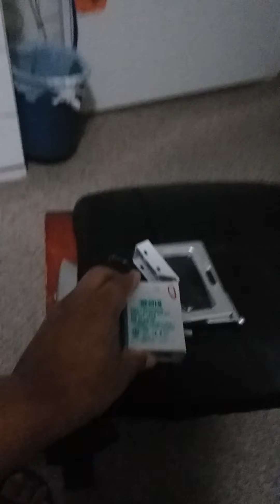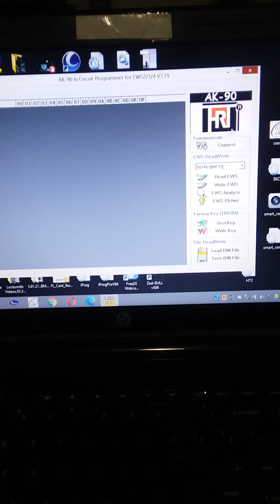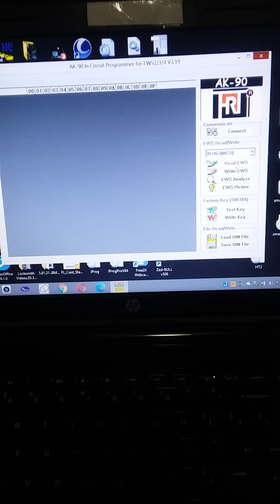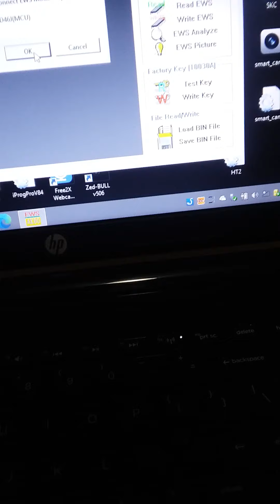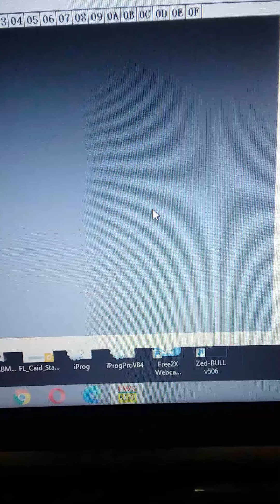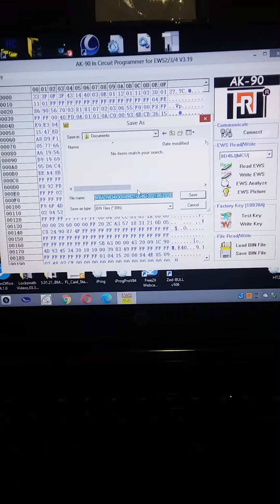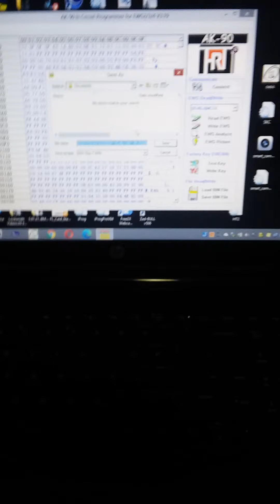carkeyprogrammerdevice /Ak90+Bmw EWS3 ) Pin not touching (05.21.2021)by.Jake Locksmith.Jax,FL )